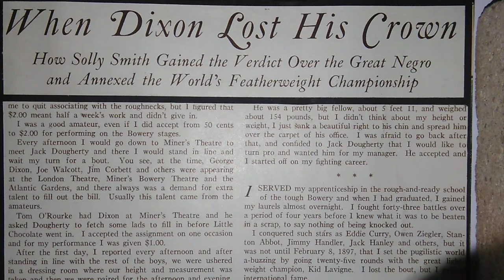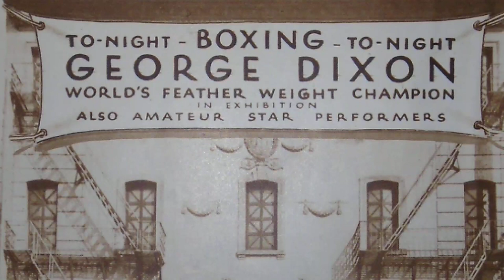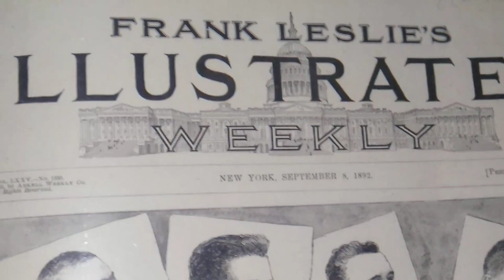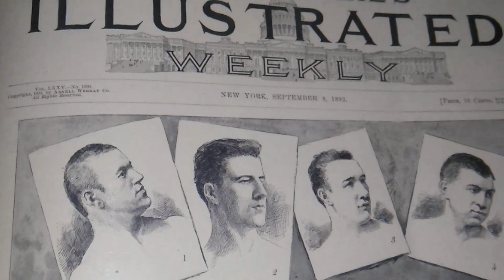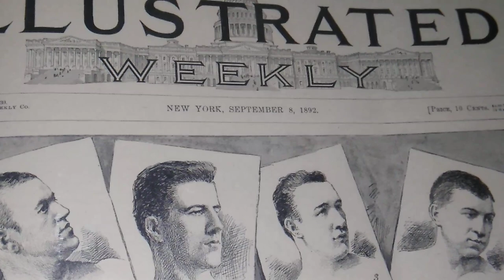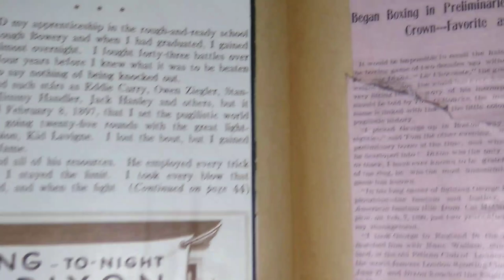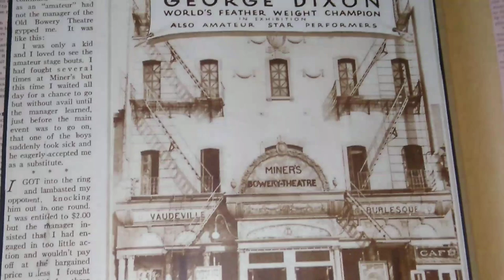Scrapbook Boxing's Museum of the Forgotten fisticuffs series PT 597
Carnival of Champions, New Orleans 1892, Event of Championship Fights between champions in a 3Day affair. Sept 6 1892 George Dixon (Bantam weight and Feather weight Champion.) ment. Brooklyn amateur Champion Jack skelly   PT 1 of 3 PT series. Next John L SULLIVAN vs JIM CORBETT. SEP 7  1892.